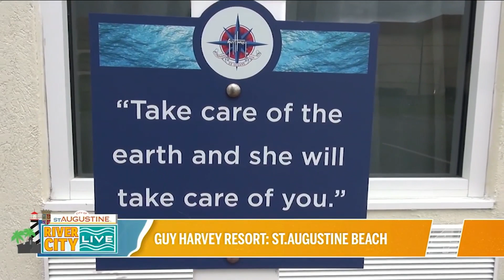A trip to the Guy Harvey Resort in St. Augustine Beach | River City Live